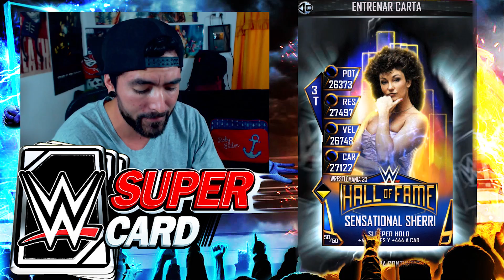MI PRIMERA WM33 DEL HALL OF FAME - NUEVAS CARTAS EN WWE SUPERCARD